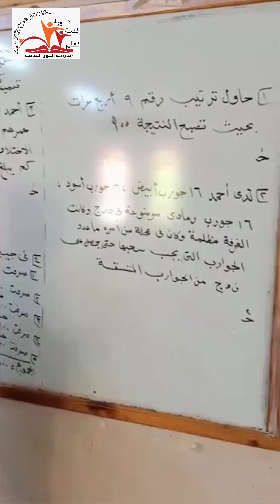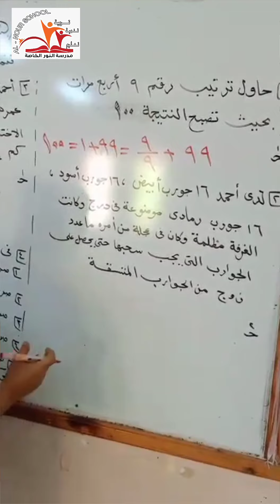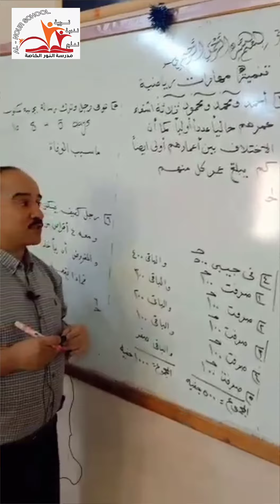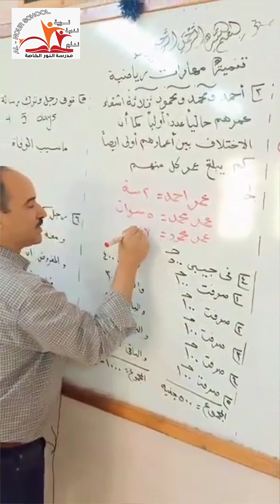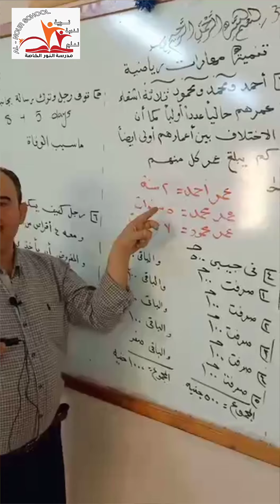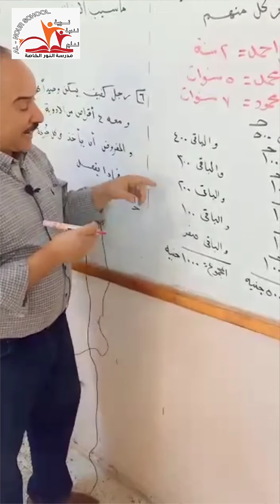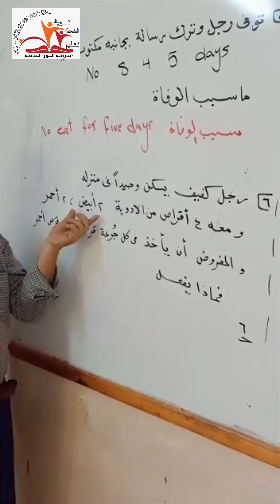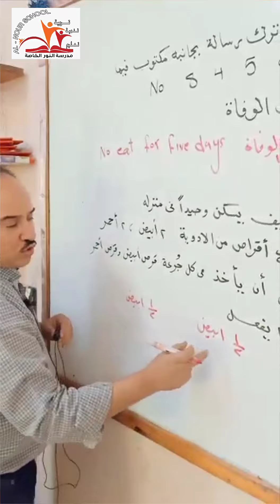تنمية مهارات مادة الرياضيات للصفوف من الرابع الابتدائي وإلى الثاني الاعداديPart2#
أ/ أشرف